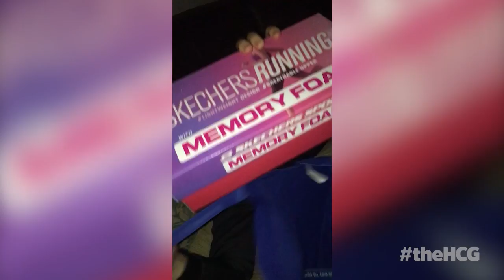Footwear Deception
Want your home video commentated by Fitzy & Wippa? Well, what are you waiting for? to instantly win some mad swag.

- Free chips for every upload
- Cricket tickets
- $1,000 cash

Upload. Win. Lol.

Video by Melissa.